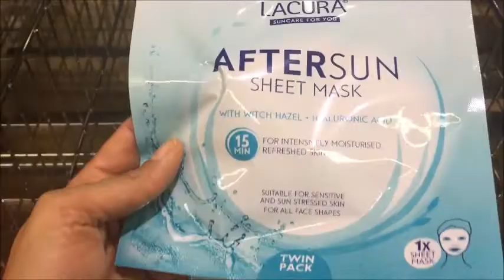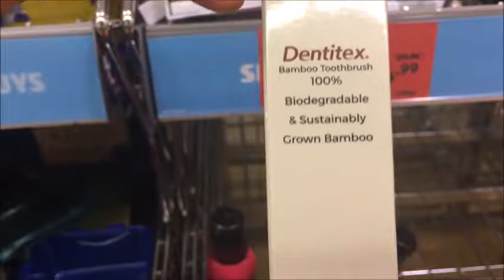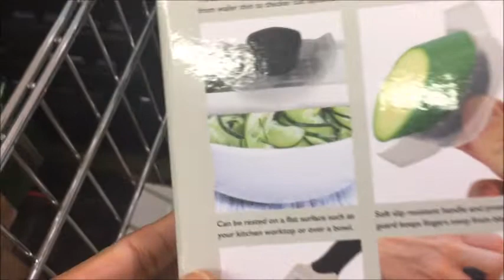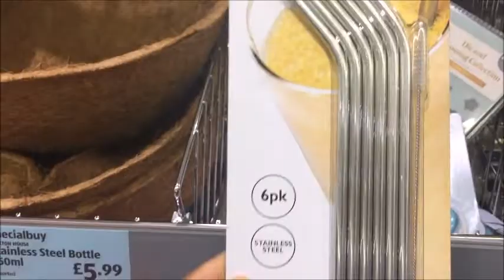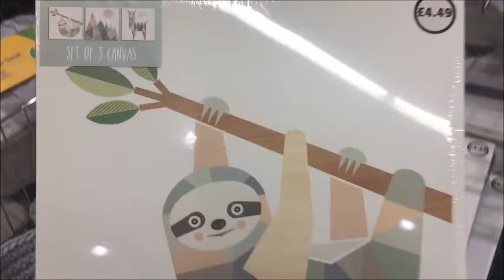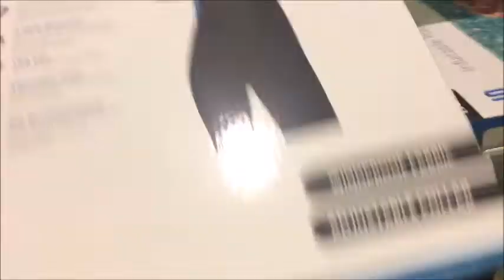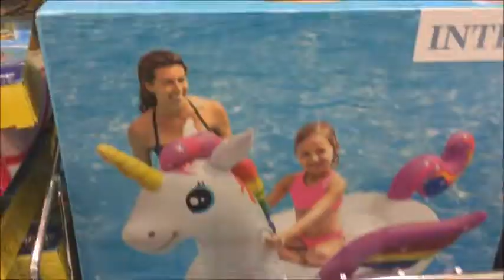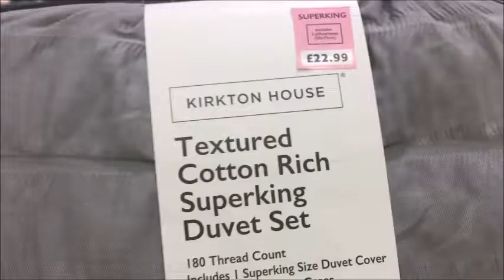New In Aldi, August 2020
Everything new in Aldi, August 2020/ Aldi make up, kitchen wear, toys and more